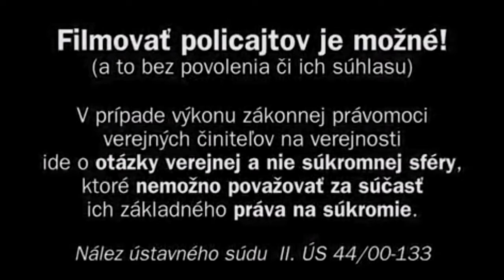good vibes 2013